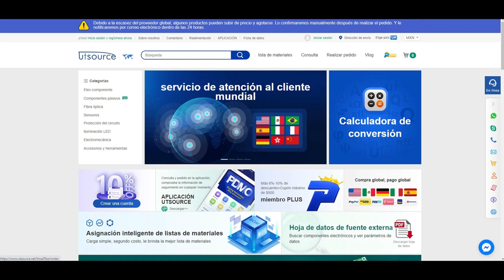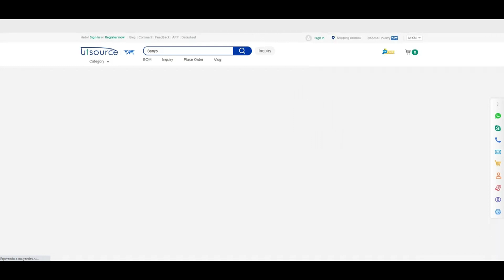Refrigerador tira agua por la parte del frente SOLUCION | utsource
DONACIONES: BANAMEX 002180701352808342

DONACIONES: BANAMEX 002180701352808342